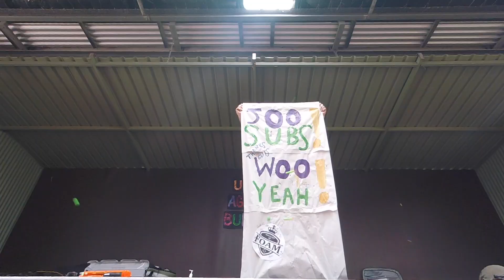(Just for Fun) 500 Sub shootout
We shoot Ruin with a ton of high powered blaster to say thanks to all the awesome people out there who helped us get to this 500 subscriber milestone by watching, sharing and commenting on the videos.

Thanks everyone for supporting the channel.